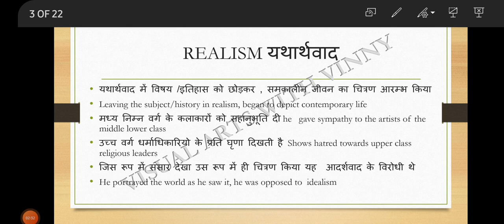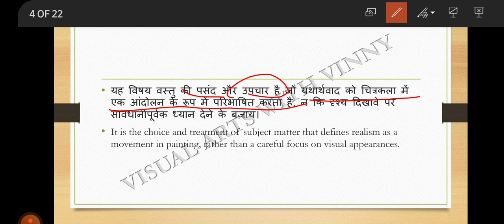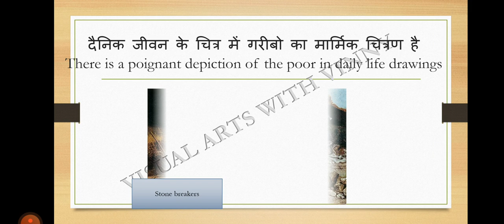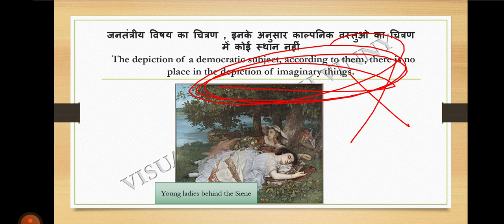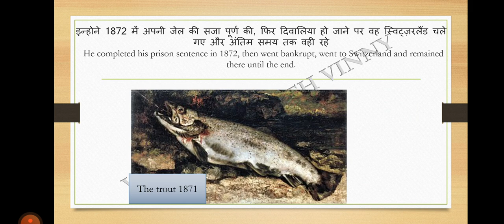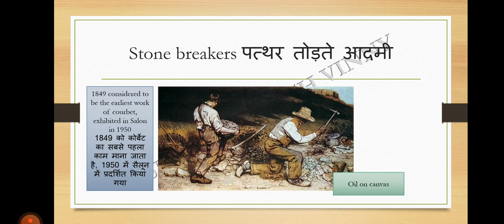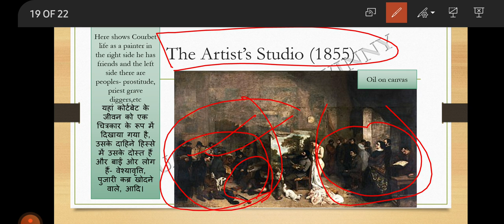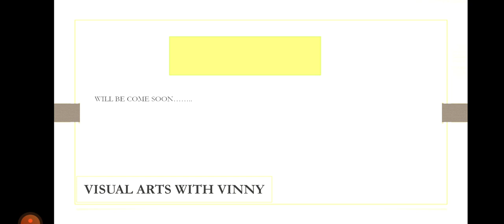REALISM यथार्थवाद full details with artist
CLASS FOR VISUAL ARTS NET JRF TGT PGT Prepration